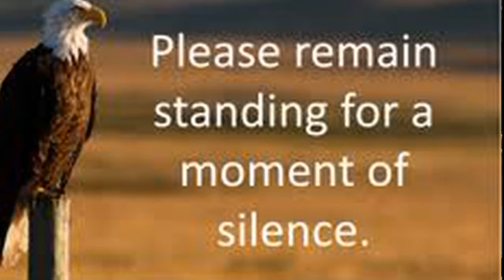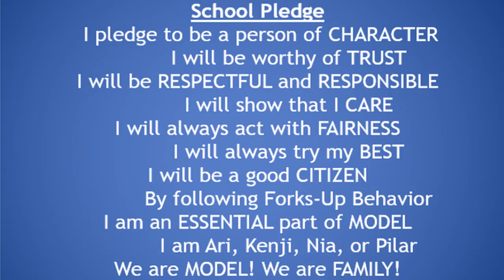Blue Devil Network Morning Show, January 27, 2020